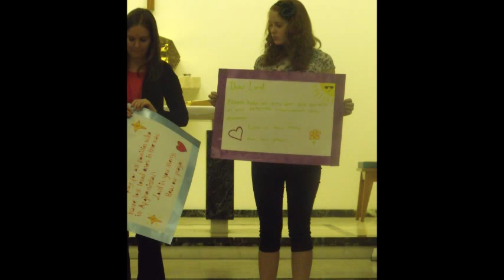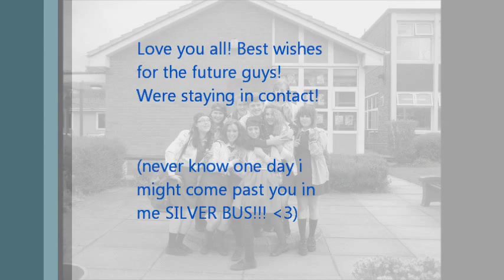St Bedes Leavers 2012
first video I've done in a while, just really a few photos and videos from our friendship group in school. Really hope you enjoy it and that its brings back a few memories!